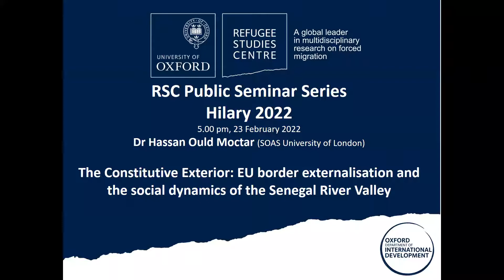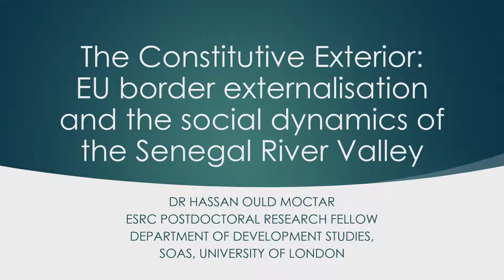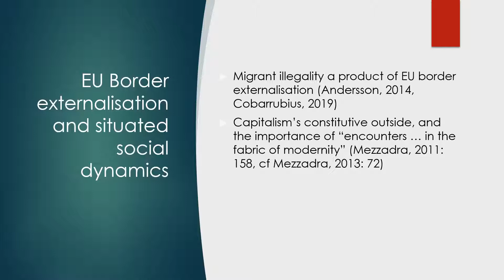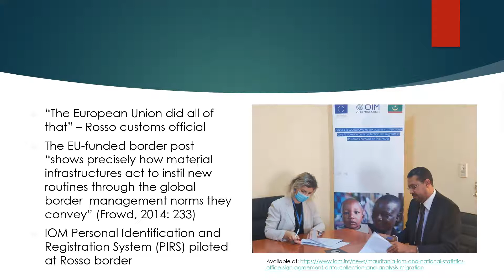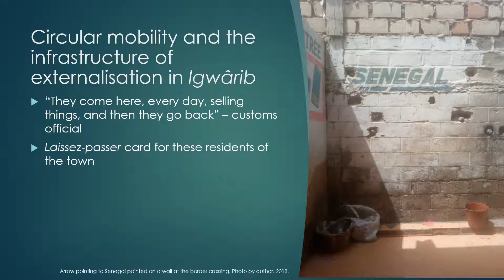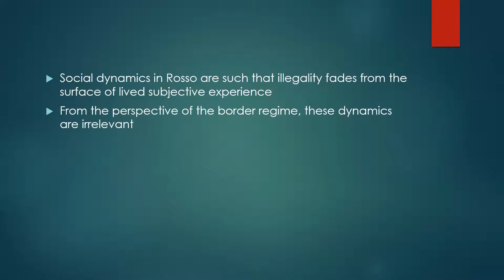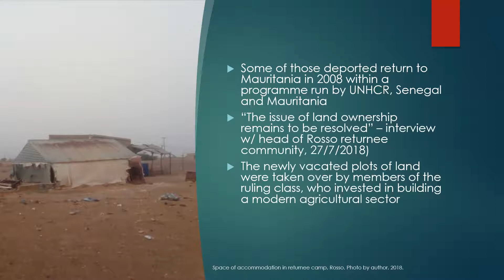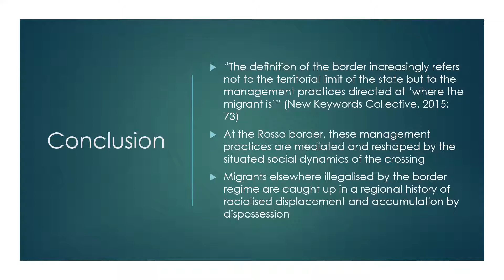The Constitutive Exterior | Public Seminar Series, Hilary term 2022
The Constitutive Exterior: EU border externalisation and the social dynamics of the Senegal River Valley
Speaker: Dr Hassan Ould Moctar (SOAS University of London)
23 February 2022
Public Seminar Series, Hilary term 2022: ‘Race, Borders, and Global (Im)mobility’
Series convenor: Dr Hanno Brankamp

This seminar series critically interrogates the ways in which militarised borders, migration enforcement, and their racial orderings continue to be normalised on a global scale. The political drive towards expanding walls, policing infrastructures, camps, detention centres, interceptions at sea, push backs, deportations, surveillance, and racist immigration policies that restrict asylum and migration is hereby not only a legacy of past empires but is also indicative of new emerging geographies of (im)mobility, racialisation, and liberal violence.

This talk will situate the EU border externalisation process within the regional history and social dynamics of the Senegal River Valley. It draws from fieldwork data gathered in the Mauritanian border town of Rosso, a crucial node within the architecture of the EU border regime in West Africa. By exploring the dynamics of the border crossing, as well as the experiences of illegalised migrant workers in Rosso, the presentation will show how the externalisation process is conditioned by the histories and social dynamics of the regions in which it unfolds. In Rosso, migrants who are elsewhere illegalised by the border regime are also caught up in a regional history of racialised displacement and accumulation by dispossession. As regards the Rosso border, the infrastructure of externalisation upholds the colonial conversion of the Senegal River into a territorial dividing line. At the same time, however, the situated socio-spatial dynamics of this locale force compromises on this infrastructure, thereby acting upon and transforming the externalisation process in its unfolding.